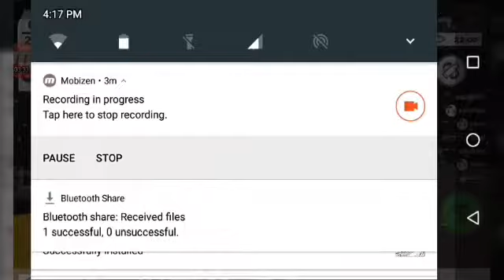The RB15 l milk choco